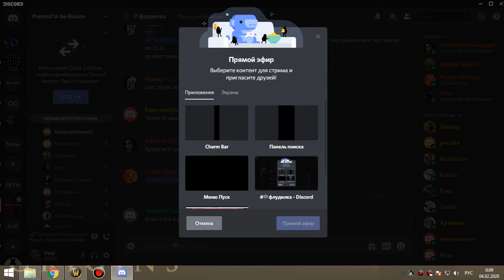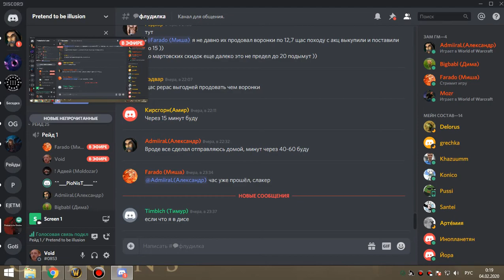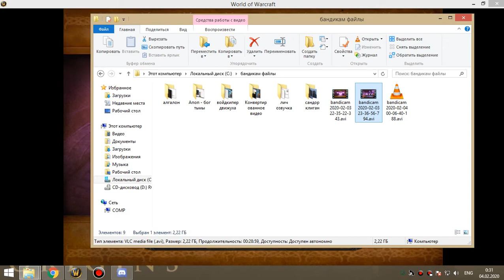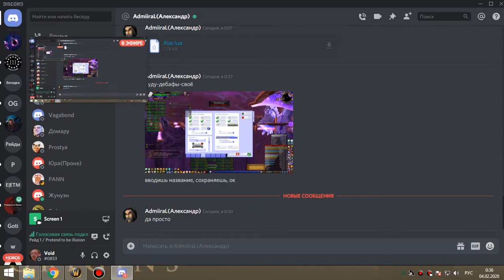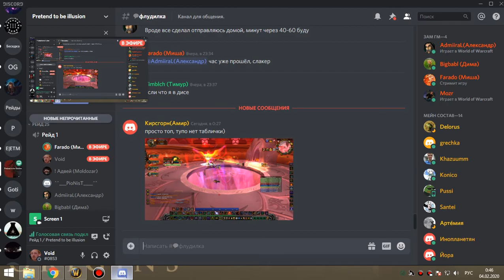17 Освоение алара